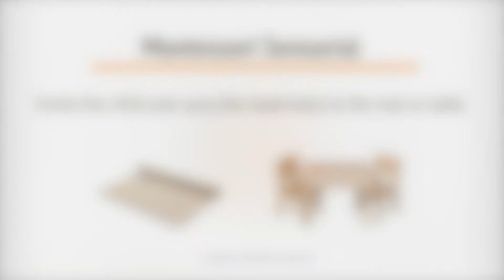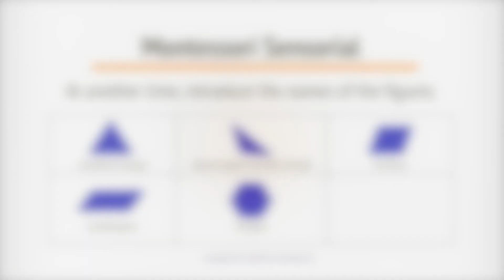Montessori Sensorial 03-05 Constructive Triangles - Large Hexagonal Box - A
Montessori Sensorial
Visual Sense - Geometric Materials
Constructive Triangles - Large Hexagonal Box